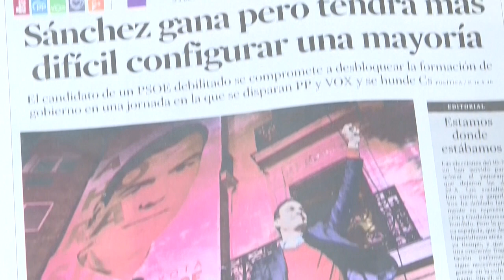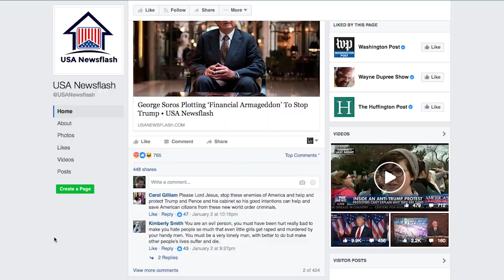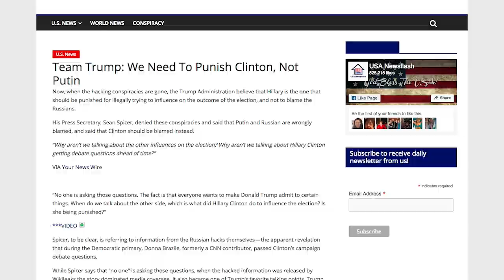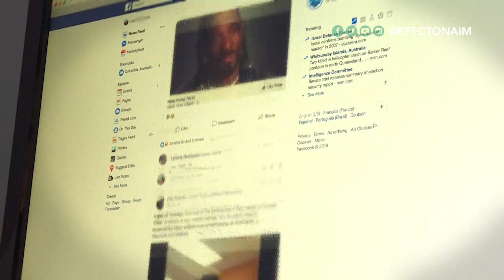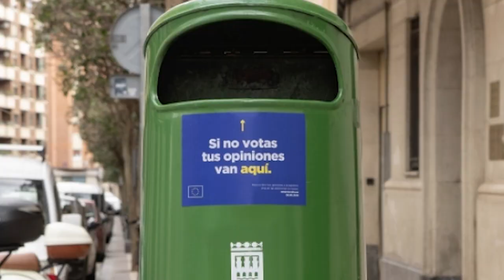¿Por qué países como España, Perú y Reino Unido se han vuelto ingobernables?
En todo el mundo, gobernar se está haciendo más difícil y, en muchos casos, imposible. Estamos viendo cómo las elecciones ya no actúan como ancla que estabiliza la política y hace posible que el gobierno gobierne. Más bien, las elecciones y los referendos ahora revelan la profunda polarización del electorado, trancan el juego político y hacen imposible la toma de decisiones. Esto no es normal. ¿Pero por qué son cada vez más los países que se hacen ingobernables? En el siguiente reportaje intentamos responder a esa importante pregunta.